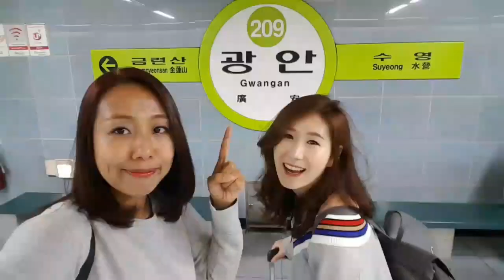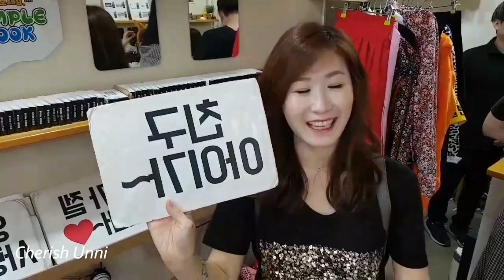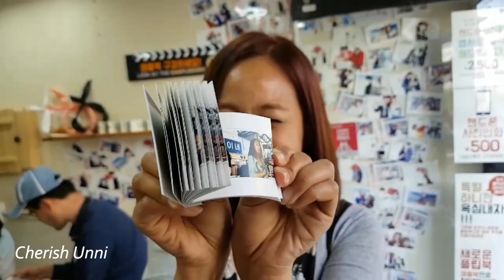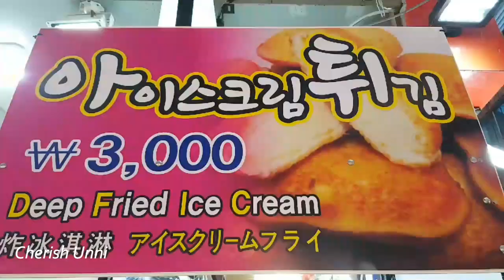CHEAP BUSAN TOUR! Gwanganli Beach, Haeundae and Gamcheon Culture Village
BUSAN TOUR! Staying in a guesthouse with a view of the famous GWANGANLI Bridge!
Haeundae Beach, Jagalchi Market, Gwanganli Beach, Gamcheon Culture Village, Oryukdo Skywalk

Follow Eunhee Chingu!